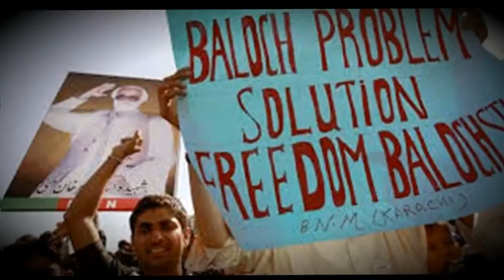World War 3 Ya Ghazwa e Hindh